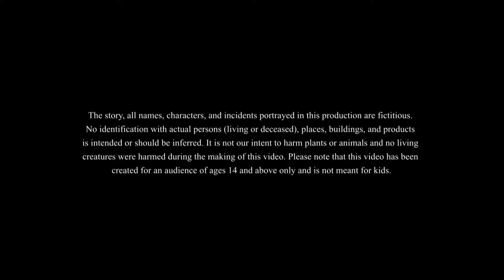जादुई छतरी | Hindi Kahaniya | Magical Story | Stories in Hindi